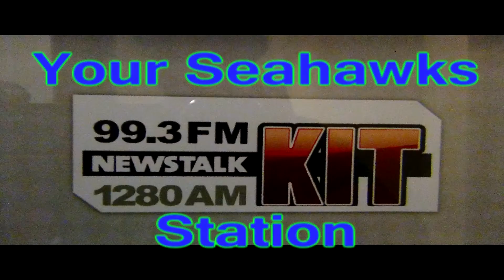Seahawks on News Talk KIT in Yakima WA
Seahawks Football on New Talk KIT in Yakima WA
1280 AM
FM 99.3